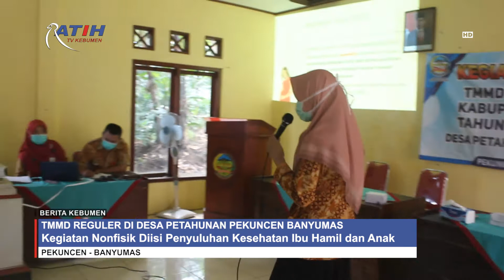Kegiatan Nonfisik TMMD Reguler di Desa Petahunan Pekuncen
Berita Kebumen Edisi Selasa, 14 Juli 2020

Sementara itu kegiatan Nonfisik TMMD Reguler 108 Kodim 0701 Banyumas di Desa Petahunan, Kecamatan Pekuncen, Kabupaten Banyumas diisi penyuluhan Kesehatan Ibu dan Anak. Hadir sebagai narasumber Dokter Maeli dari RSUD Ajibarang.